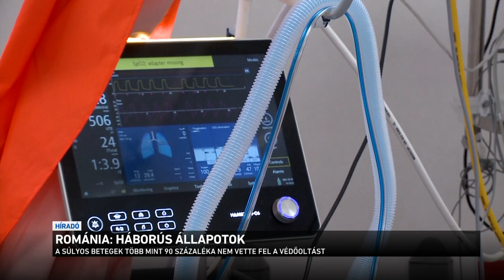Románia: háborús állapotok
Már az Egészségügyi Világszervezet is próbál segíteni Romániának: oxigéndúsítókat ajánlottak fel a túlterhelt kórházaknak. A WHO szakemberei is döbbentek látják, hogy világelső lett Románia a halálozások számában, miközben bőven van oltóanyag az országban. Az utóbbi néhány hétben valamennyire felgyorsult az oltási kampány, de így is csak a lakosság 31 százaléka kapott eddig legalább egy vakcinát, ez kevesebb, mint az uniós átlag fele.